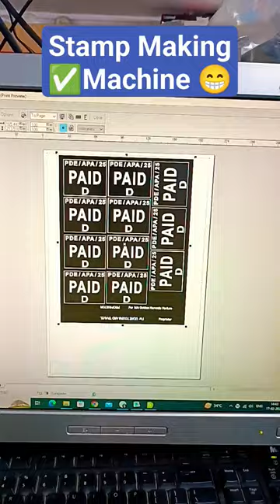Rubber Stamp Banane ki Machine